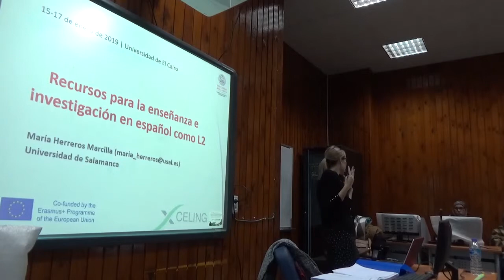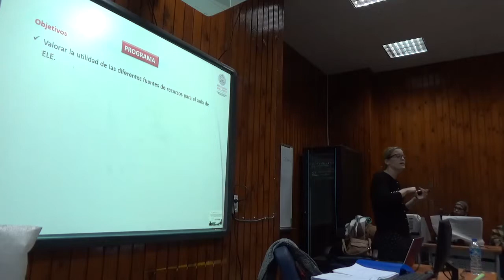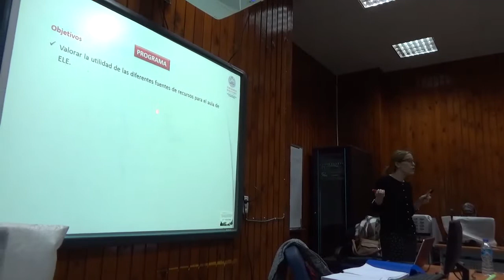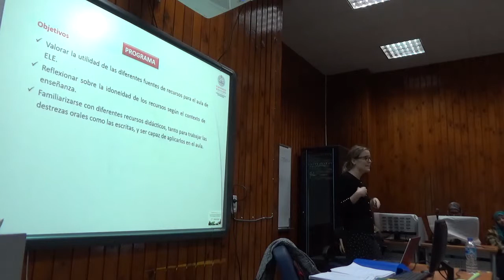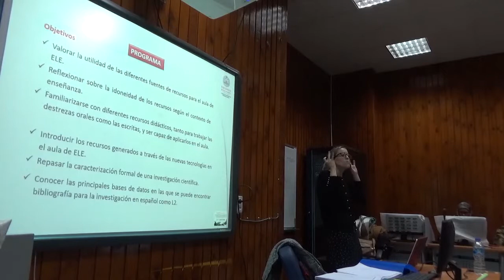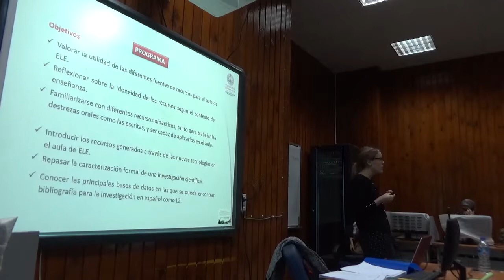Recursos para la enseñanza e investigación en español como L2. 0. Presentación (I)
WP3 Training Program
Cairo University, 15-17 January 2019.